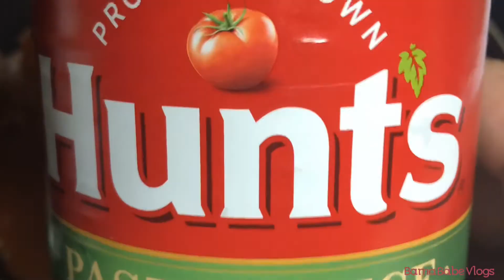4 Ingredients CHILI SPAGHETTI |Simple Spaghetti Recipe